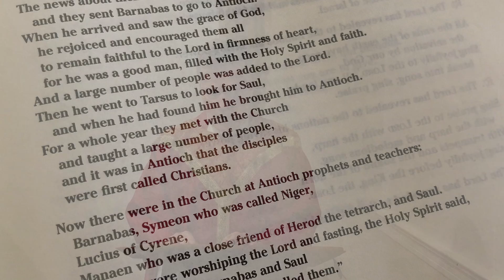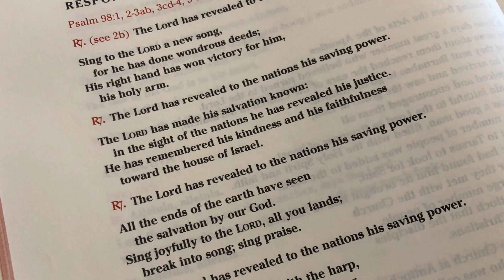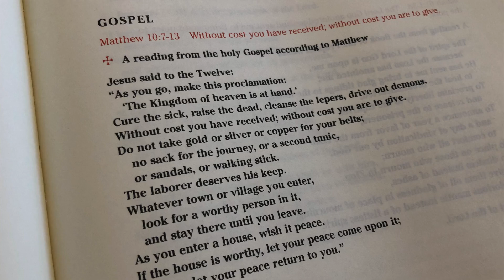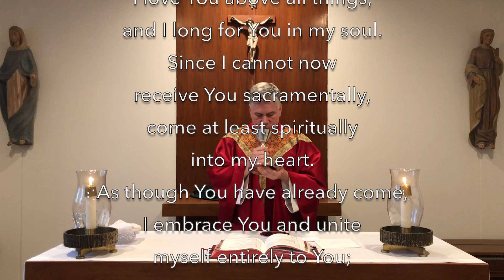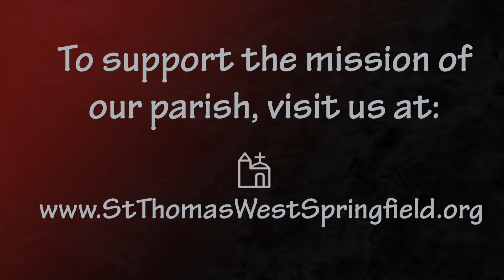Daily Mass June 11, 2020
Today, the Church celebrates the Memorial of St. Barnabas the Apostle. Please join us as we celebrate today's Mass.